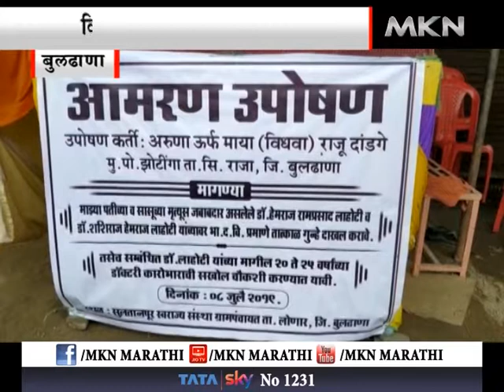डॉ. लाहोटी पितापुत्रांवर कारवाईची मागणी